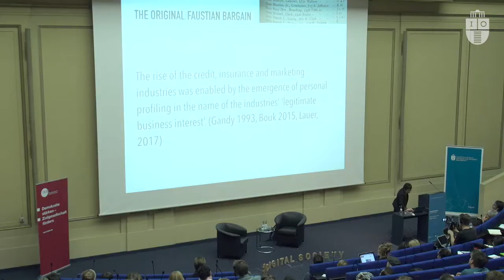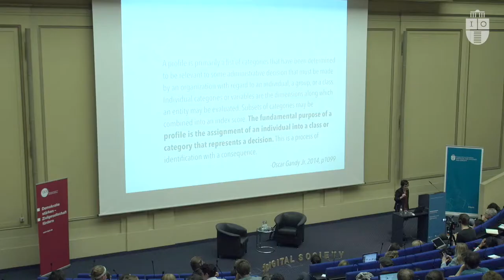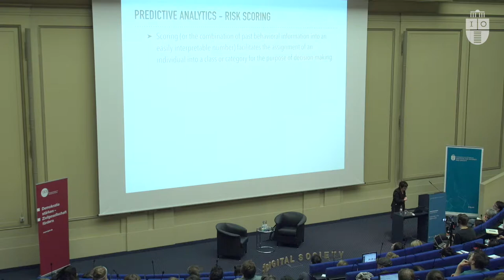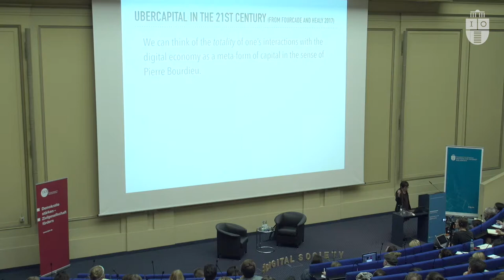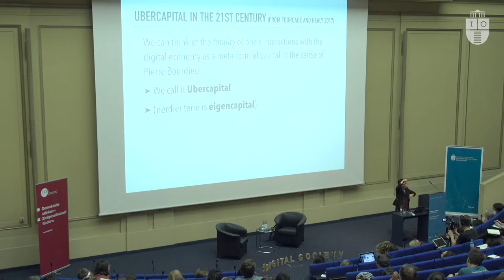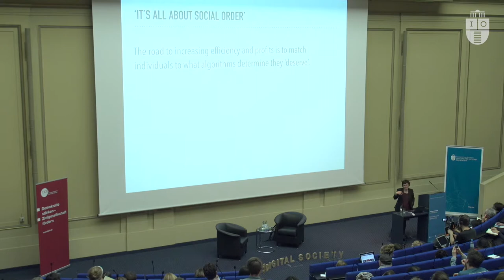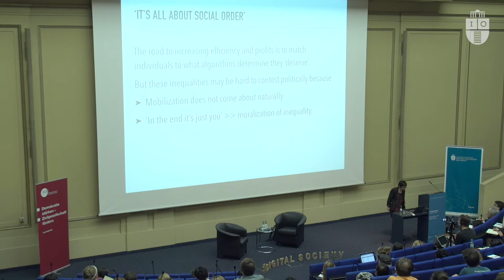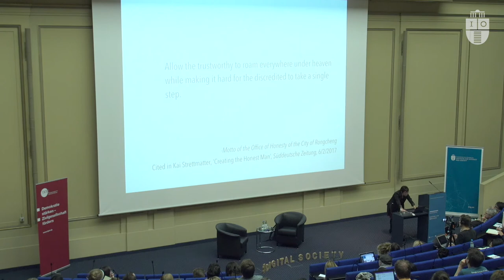In a nutshell: Marion Fourcade on the social order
Modern institutions, both public and private, rely on tools and procedures that track individuals, assess their behavior, and assign them membership in various categories.  These classifications distribute value, rank people and things, and shape their future lives. How is social order constituted and legitimated in a society ruled by digital classifiers and associated actuarial techniques?